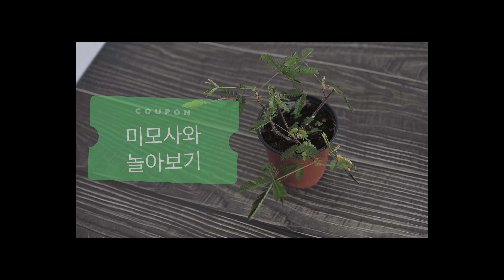미모사랑 놀기 만지면 움직여요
건드리면 반응하는 식물들은
아이들의 재미있는 장난감이 되기도 합니다~

지인분이 선물로 주신 미모사를 가지고 노는 장면을 담아봤습니다~